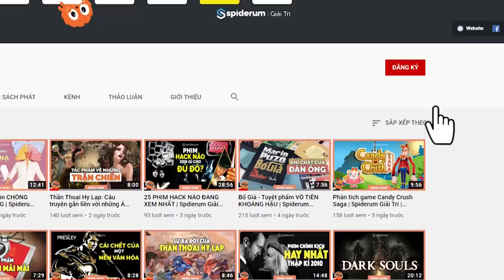Những bài học trường đời - Phần 1 | duongAQ | TÂM SỰ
Ghé Nhà sách Spiderum trên SHOPEE ngay thôi các bạn ơi:
Người ta thường bảo: Một nửa sự thật là dối trá. Mình lại nghĩ: Nếu thấy nửa còn lại, liệu bạn có nghĩ đó là sự thật, hay nó chỉ hoàn toàn là điều dối trá? Thật hay giả có lẽ do chính bản thân ta đánh giá mà thôi.

Phát triển hay tàn lụi có lẽ do chính bản thân mỗi tế bào trong đó đang phát triển như thế nào mà thôi. Nếu ta coi mình là 1 tế bào, ta muốn nó phát triển, thì ta cần phải cố gắng trở thành 1 tế bào tốt. Nếu nói dối đủ nhiều và đủ lâu thì nó sẽ thành hiện thực.

Con người ta sống bằng cảm xúc hay sống bằng lý trí? không thể đánh giá thuần túy vậy được. Có lúc họ sống bằng lý trí, có lúc họ lại ngập trong cảm xúc.

Nó thay đổi không ngừng chứ không phải luôn luôn chỉ có 1 mặt. Chỉ có sự kiên trì, bền bỉ, nhẫn nại mới chứng minh được.
Nội dung:

00:00 Start
01:30 Bằng cấp để làm gì?
03:17 Giá trị sức lao động
05:12 Chốn công sở
Giọng đọc: Khánh Linh
Editor: nvh